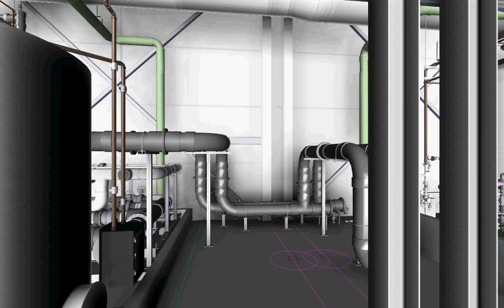Navisworks 3D Walkthrough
3D Walkthrough of Waste Water Treatment Plant, Modelled Using Cadworx 2015, Rendered using Navisworks.